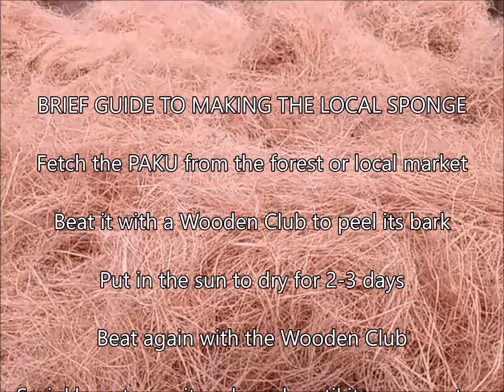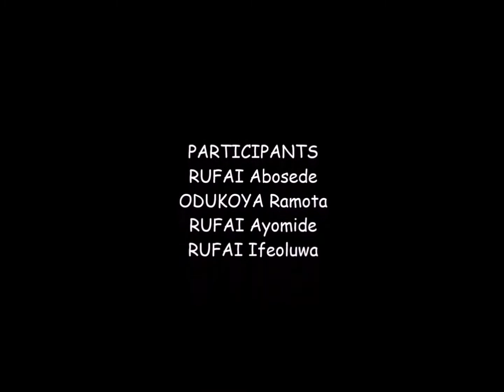KÀǸKÀN ÌBÍLẸ̀ (LOCAL SPONGE)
Some things are common around us but we wonder how they come about.
Such is the Local Sponge, KÀǸKÀN ÌBÍLẸ̀, which I have taken time to research briefly into.
Let's learn together and extend the knowledge to our children through this short documentary.
Your comments/views/observations/suggestions would be appreciated.